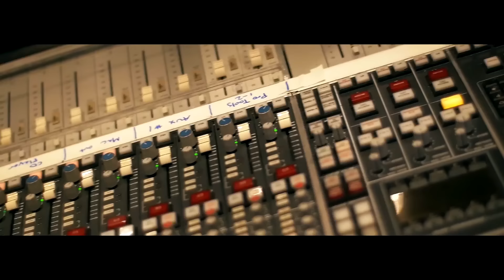Rich Gang - Most of Them ft. Derez, Kutta, NENO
Music video by Rich Gang performing Most of Them. 2016 Cash Money Records Inc.